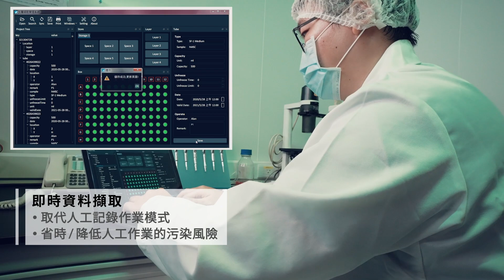細胞培養自動分裝系統整合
本系統透過結合精密定量分注、96管冷凍管同步開/關蓋與高速資訊辨識及管理模組，提供細胞凍管分注作業一站化整合機台，解決過往人工作業耗時費神之問題。

【特色與創新】
－精密定量分注裝填細胞
－多馬達同步控制技術使96管冷凍管同時開/關蓋
－高速資訊辨識96支冷凍管 (≦ 800ms)
－分注校正數據庫與凍管資訊管理系統
－可滅菌，適用於標準生物安全櫃